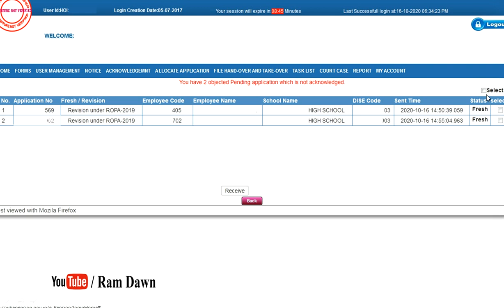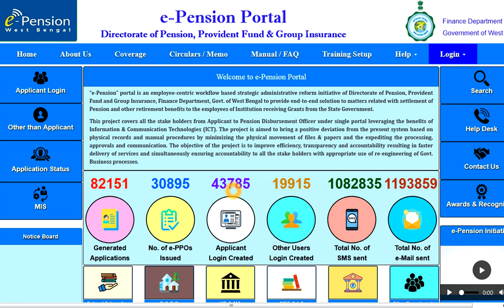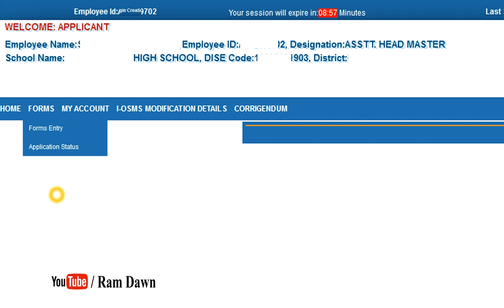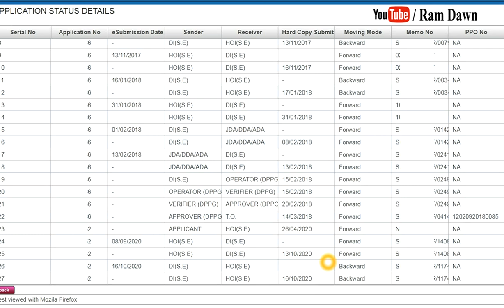ROPA 2019 Revised e-Pension এ অনেকের objection আসতে শুরু করেছে, প্রধান শিক্ষক বা শিক্ষক কি করবেন?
Objection Received for Revised Pension through e-Pension Portal and next Step,
Date : 16/10/2020